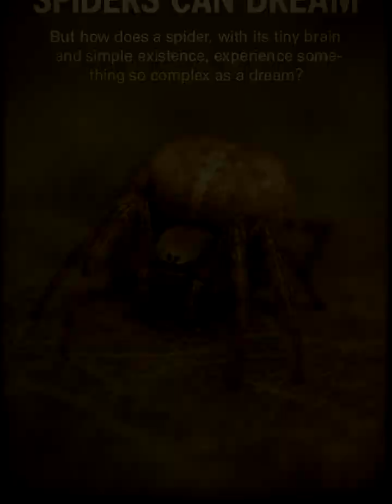Spiders Can Dream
Jumping spiders exhibit REM-like sleep, suggesting they may experience dreams.